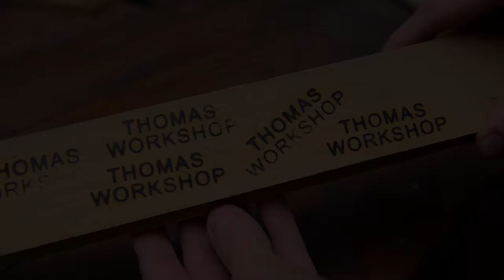How to make: Branding Iron